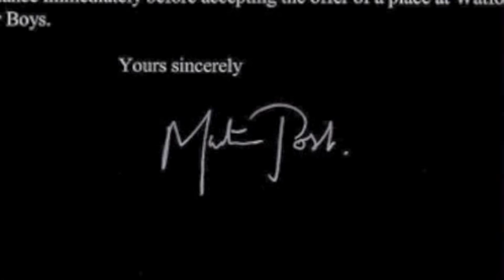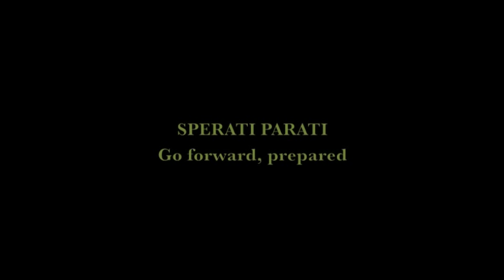WBGS 2011 Leavers' Video